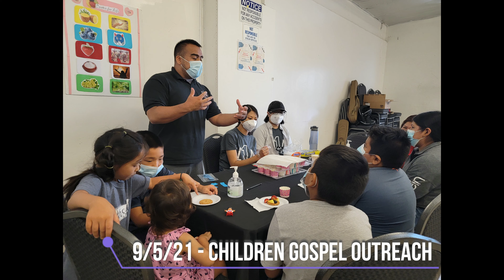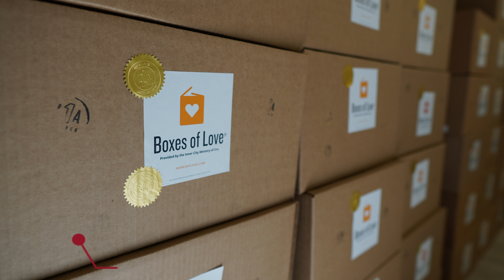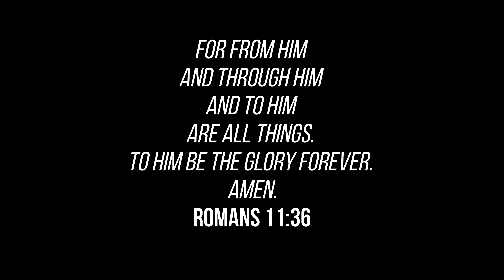LA One Church 2020 - Jan. 2022 Photo Journal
Song: "Jesus Shall Reign" by The Enfield Hymn Sessions

To receive LA One Church's monthly newsletter, as well as offers for resources by e-mail,

To support the mission that God is doing in Compton & South Los Angeles,